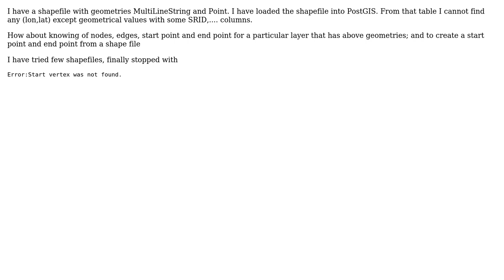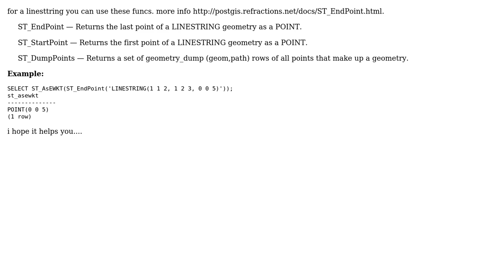GIS: How can I find start and end points from a road layer?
With thanks & praise to God, and with thanks to the many people who have made this project possible! | Content (except music & images) licensed under CC BY-SA | Music | Images & others | With thanks to user underdark user GOVINDA user Aragon and the Stack Exchange Network Trademarks are property of their respective owners. You are responsible for your own actions.